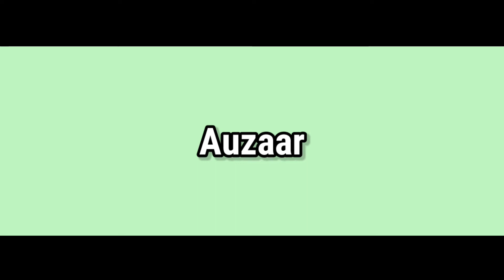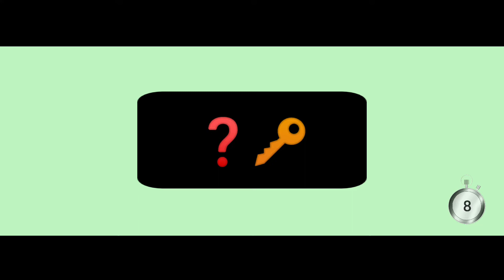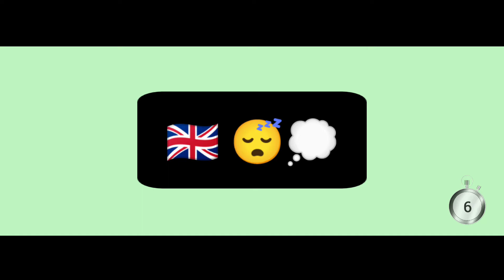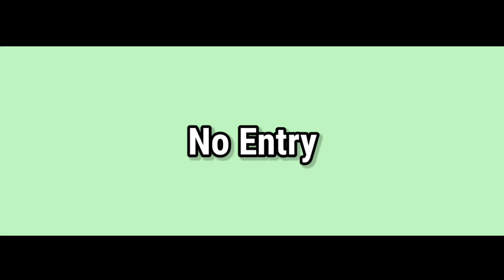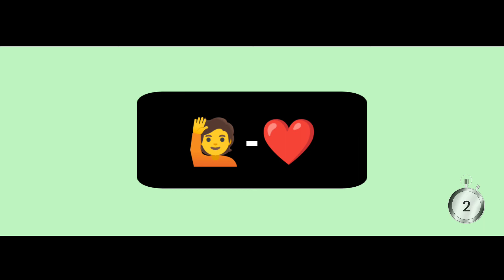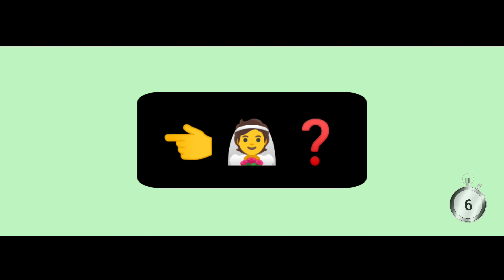Guess Salman Khan Movie Names By Emojis - 10 Second Challenge | Magically Code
ARE YOU SALMAN KHAN FANS 🤔
So this video is specially for you, you have to tell people with emoji that which film is this of Salman Khan and only real fans can tell.